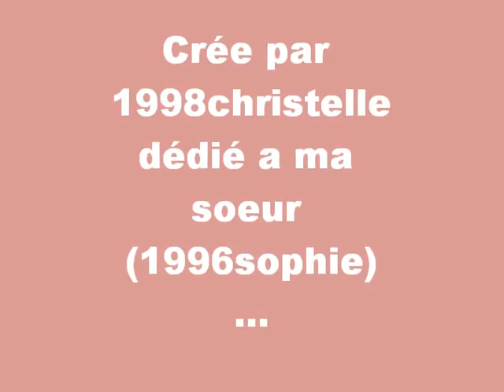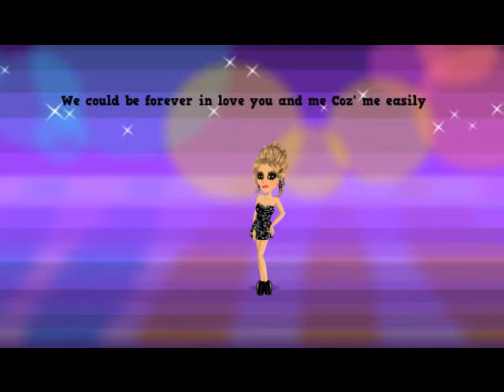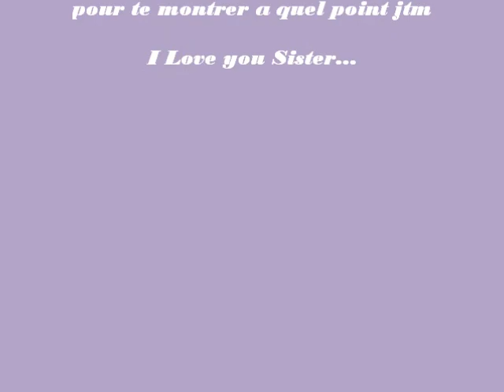I Need you more version MSP.wmv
Bonjour a tous et a toutes ceci et ma 2eme Vidéo de MSP  :)

lachez vos comantaires dites ce que vous en pencez
ps: celle-ci elle est pour ma soeur :p